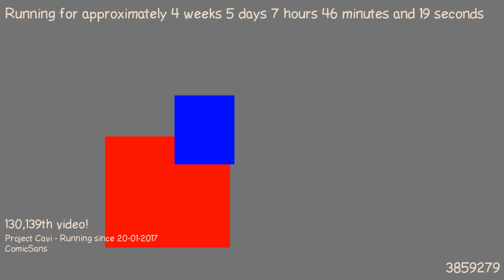1487829033 - Webdriver Cavi - O